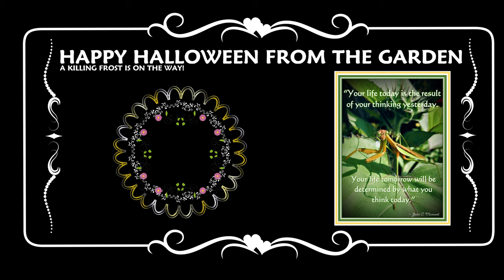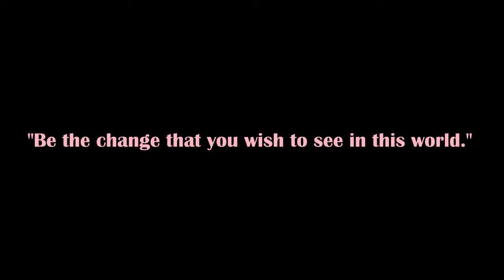Happy Halloween from the Garden - A Frost is on the Way!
Embracing Nature's Rhythms

Greetings, fellow garden enthusiasts! Today, we embark on a journey through the vibrant tapestry of our garden, where each blossom and leaf tells a story of resilience and renewal. In the garden, we are not mere spectators but stewards of a living, breathing ecosystem. As the seasons gracefully pirouette, we witness the cyclical dance of growth, bloom, and, inevitably, the chilling embrace of a killing freeze.

Nature, in its infinite wisdom, weaves a narrative that involves both creation and temporary dormancy. Our garden, a canvas painted with the hues of life, teaches us that the frosty breath of winter is not a foe but an essential partner in this intricate ballet.

Join us as we explore the delicate interplay between life and dormancy, understanding how a killing freeze is not a harsh conclusion but a crucial chapter in nature's perpetual cycle. Let's marvel at the resilience of our botanical companions and learn to embrace the ebb and flow of the seasons with gratitude and understanding. Welcome to the enchanting world of our garden, where every freeze is but a prelude to the symphony of rebirth.